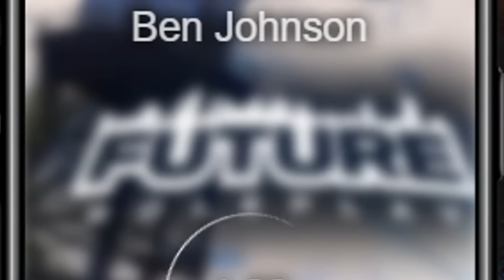Ik Wilde Ontslag Bij De Politie Nemen En Toen.. | GTA 5 Roleplay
Helaas.. ik had gehoopt dat deze dag niet zou komen, maar toch wel. Ik ga hoogst waarschijnlijk ontslag nemen, sterker nog: ik heb het al geprobeerd. Ik ben vooral benieuwd wat jullie mening is.